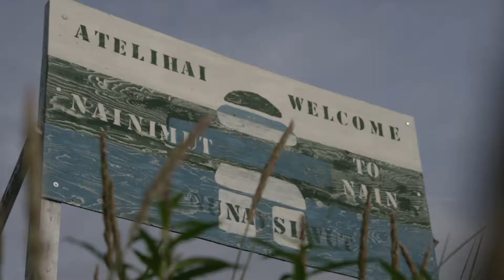Welcome to Nain, Nunatsiavut, Northern Labrador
Julius Dicker welcomes you to Nain, a northern Inuit community at the head of Nain Bay, called Nunajnguk. Oceana Canada and the Nunatsiavut Government embarked on an expedition to explore the culturally and ecologically significant coastal habitats of Nunatsiavut in Northern Labrador. The expedition set off from Nain heading north towards Hebron.